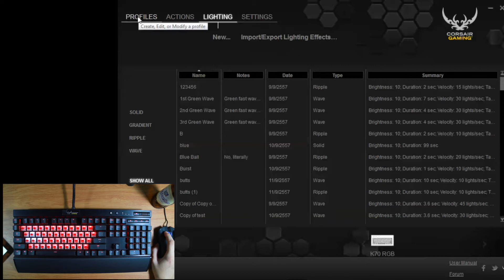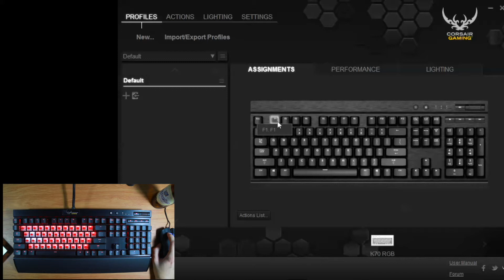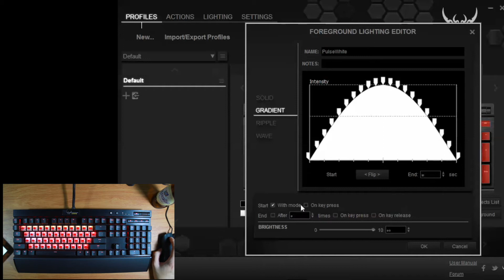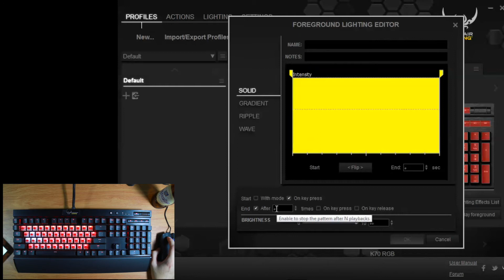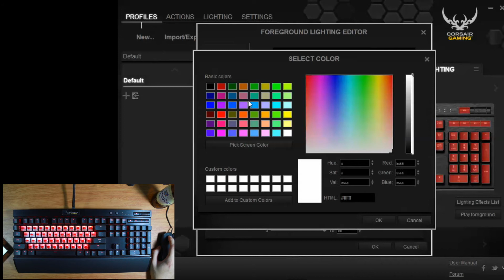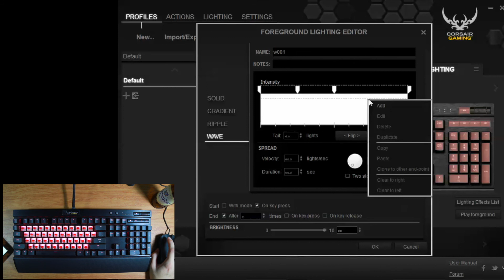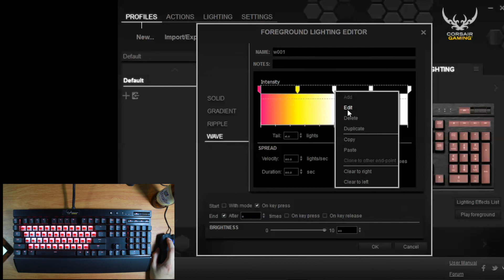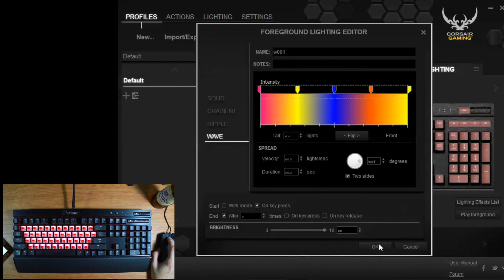แนะนำการใช้งาน Corsair Utility Engine สำหรับคีย์บอร์ด Corsair K70 RGB ตอนที่ 2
สวัสดีครับ วันนี้พี่มาช จะมาแนะนำการใช้งาน Corsair Utility Engine สำหรับคีย์บอร์ด Corsair K70 RGB ตอนที่ 1 ซึ่งในตอนนี้เราจะมาอธิบายอยู่ในส่วนของ Foreground และ Background Lighting ครับ
ปล.ทีแรกว่าจะ up ขึ้นทีเดียวเลย แต่ว่าไฟล์มันยาว และใหญ่มาก เลยขอแบ่งเป็นตอนย่อยๆดีกว่าครับ :)

ตอนที่ 2 ตอนที่ 2 Foreground & Background Lighting